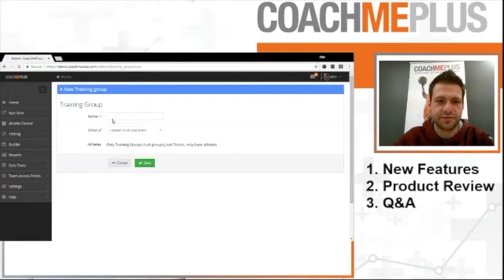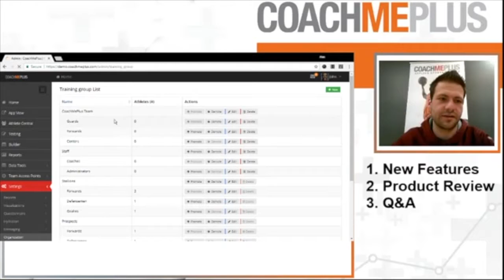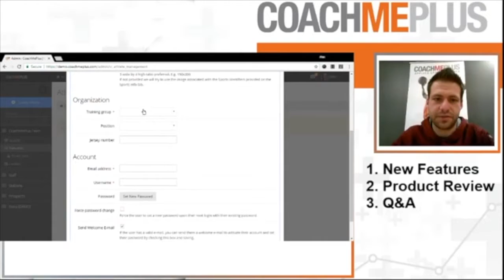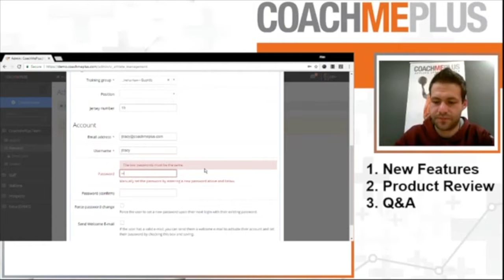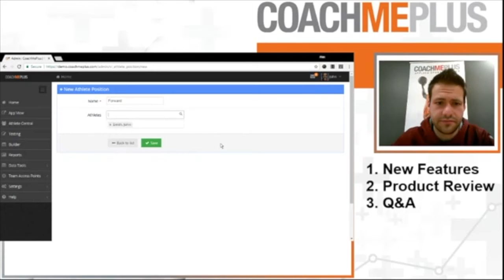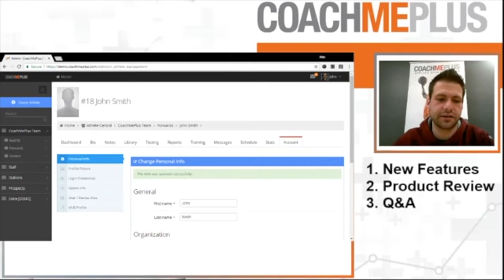How to Get Started with Athlete Management Software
Are you a strength coach looking for the best way to manage your resistance training programs? In this short video, we cover how to get started with Athlete Management Software. You'll learn how to add an athlete and create a training group inside the CoachMePlus app.

CoachMePlus Academy